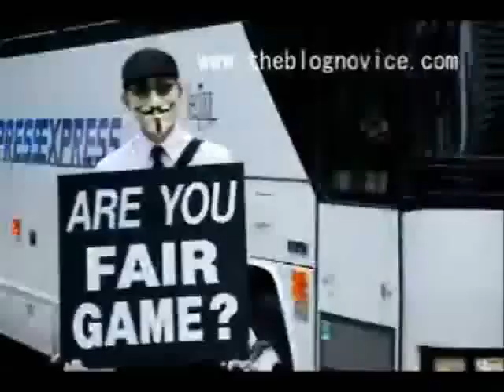Anonymous - A Message To The World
Greetings People of the world.
Allow me to introduce myself as Anonymous and only as anonymous for
I am nothing more than an idea. An idea of a free world, void of oppression. Void of poverty
and murder by the hand of tyrannical rule. Void of hopelessness and genocide. A world where
the true purpose and priority in life is to live freely and without restraint by corrupted
regimes.

You may be asking yourself what Anonymous is about after hearing the rumors and blatant lies
the media has associated with Anonymous. Allow me to simply inform you that Anonymous is and or are
not terrorists much like the powers that be would have you believe. Anonymous has been demonized
by these regimes simply because we have brought justice to the oppressed. When freedom is
jeopardized, Anonymous will avenge the oppressed. We do not forgive. We do not forget. We
are many. And for the record, Anonymous was not behind the Playstation Network fiasco. Game on!
We have defended Julian Assange and other members of wikileaks when they were
persecuted for releasing information that provided evidence to the corruption within our
government and militarys. We restored the internet to the people of Egypt when the egyptian
government tried to silence their voice to the world. We have defended and supported countless
peoples in their pursuits for freedom. And now we will assist in the bigger struggle. It is time
to rejuvenate the human spirit.

As the voices are attempted to be silenced by the oppressors, the guardians will be here to shut down these priorities and
turn the tables on the digital landscape. Through this physical resistance we will grow stronger as our friends maintain
the defensive on the digital realm. We are one. We are many...we are the resistance.

Freedom begins now.

Remember. People are anonymous and the anonymous is the people.
Expect us.